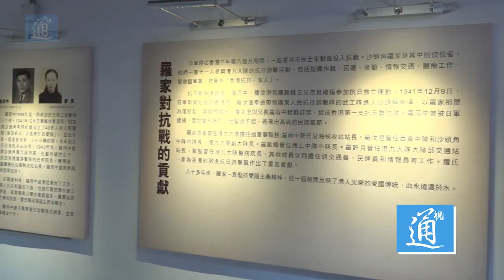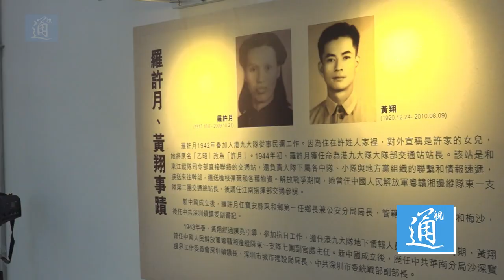香港首個抗戰紀念館開幕！從此刻開始了解香港抗戰歷史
9月3日於沙頭角南涌的羅家大屋改建而成的抗戰紀念館正式開幕，行政長官及嘉賓發表講話並參觀紀念館。抗日戰爭